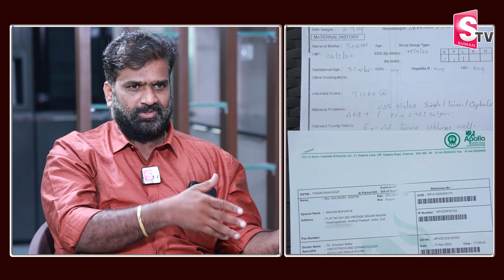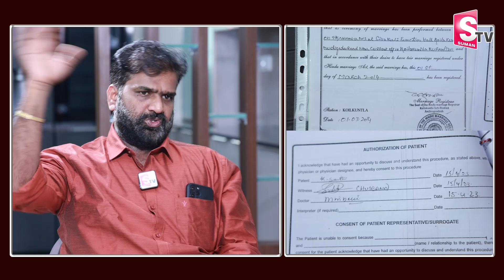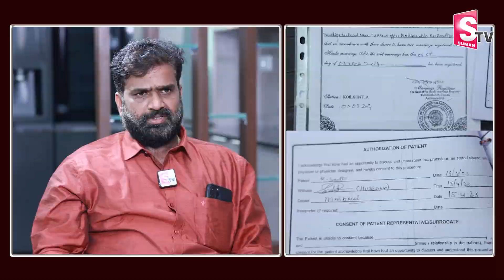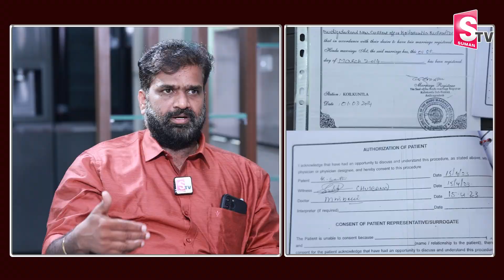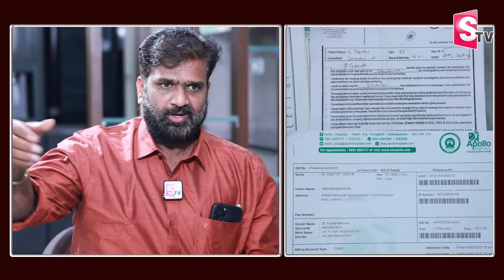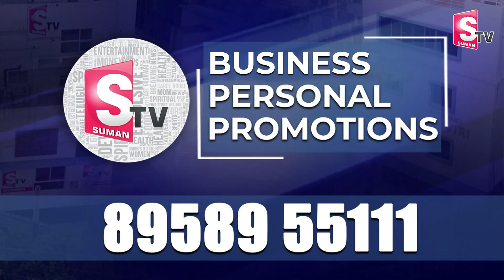Shanti Husband Madan Mohan Exclusive Interview | Anchor Nirupama | SumanTV Vizag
Watch► Shanti Husband Madan Mohan Exclusive Interview | Anchor Nirupama | SumanTV Vizag